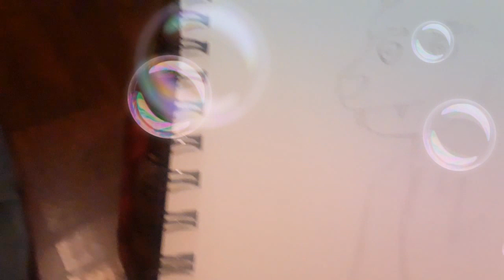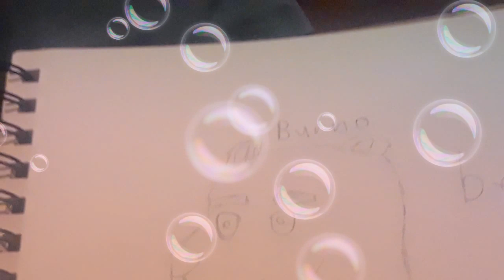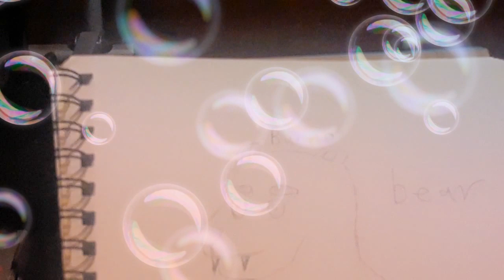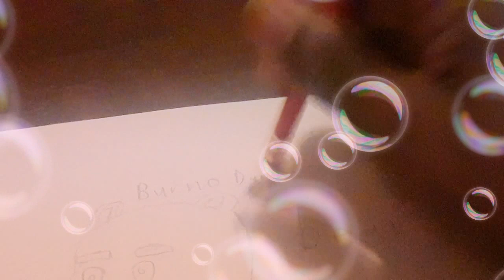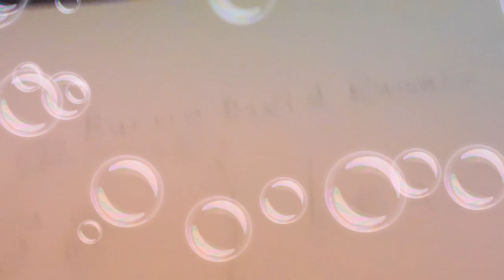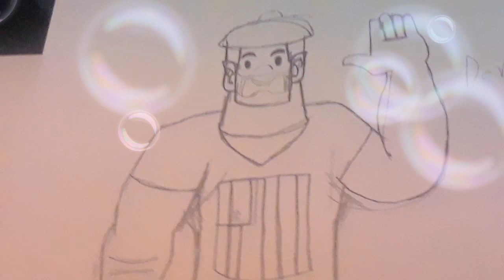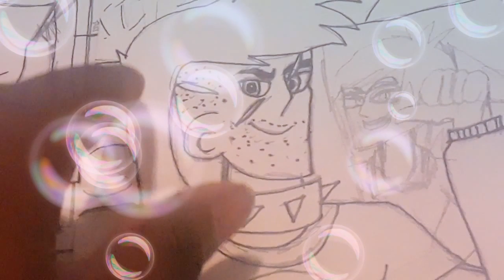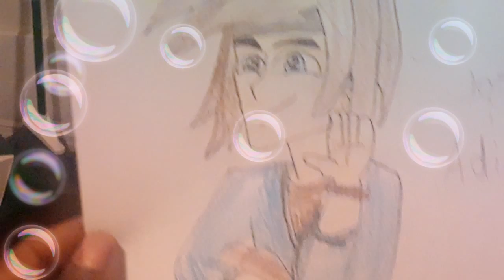I draw burno the bear and and bruno staring contest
What day is Record on Tuesday Weld pretty busy fishing my movie poster for my upcoming animation movie, what I have for you. And I just do not finish one of my drawings for you, but I character bear name Bruno for the first time. And did not finish with Jason Bruno having a staring contest in front of holly, Jody king with three skulls over his body, and three characters I drew with references, why did forget is my background, but first I got to bring Aaron's friend eating wants to join us in the club and my second sequel is making the characters look different. And I forced myself to create my own storyboard artist without help after I finish with the script of the cast wants to join my gopher comedy movie behind the scene I made the first Island but this video we still have to fish with the crowd cheering for Jace and Bruno having a staring contest this tomorrow's video this time, don't forget to put a like, comment , sharing and subscribing to my YouTube channel. cuz I got 16 subscribers, but I wonder these people who will the subscribe to my YouTube channels one day. But don't go away people, I put some of my sound effects that we can only need for my next video.